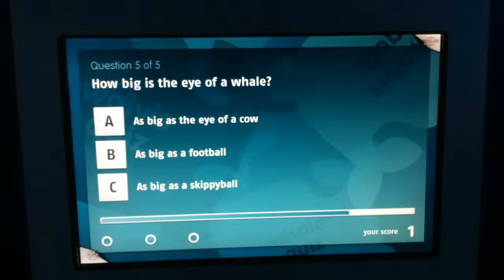Amsterdam 2013 - IMG 0542